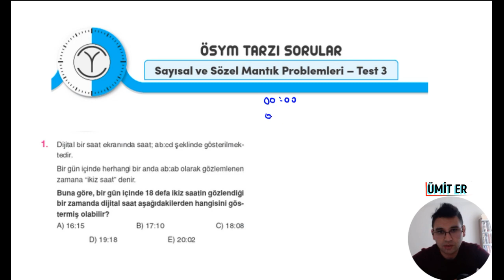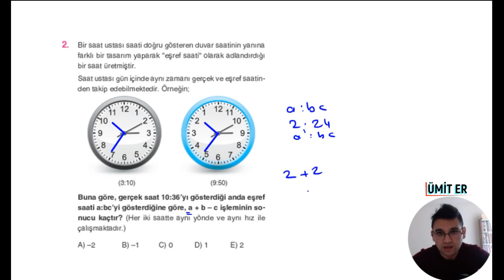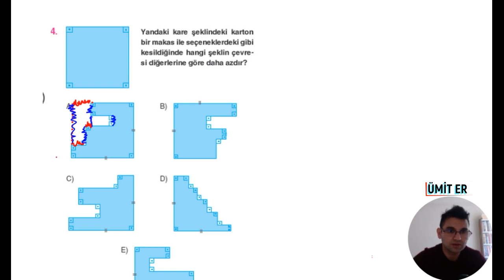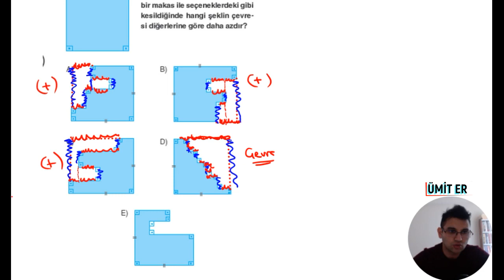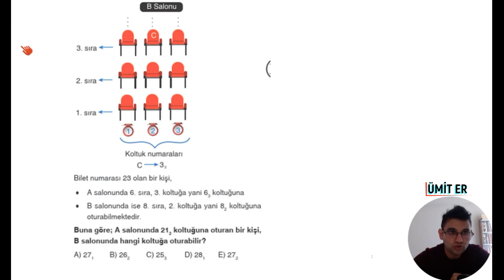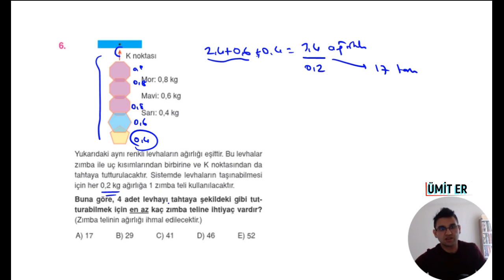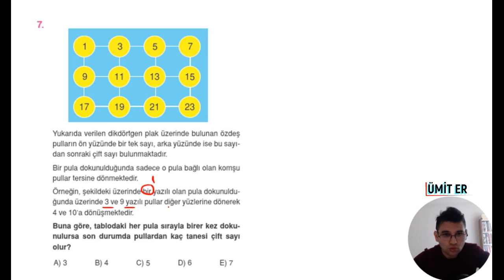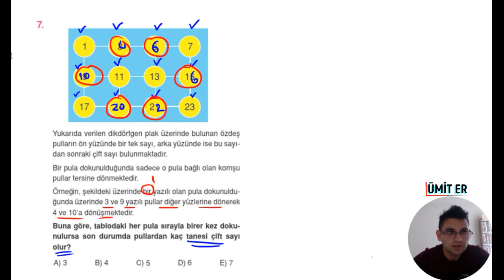SAYISAL-SÖZEL MANTIK PROB TEST 3-2023 TYT MATEMATİK SORU BANKASI(ÜMİT ER)orjinaltytmatematik#2023